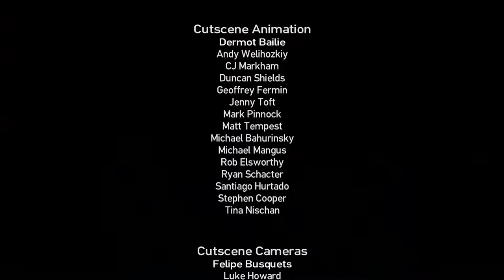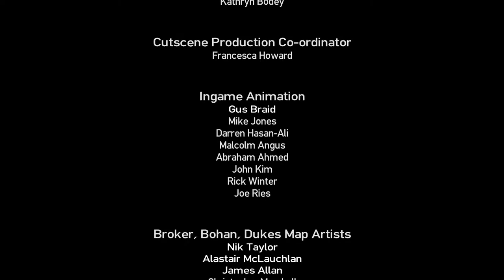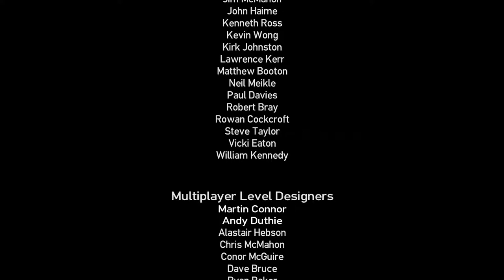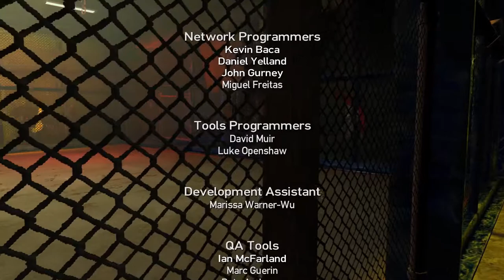Let's Play: TBOGT - Mission: Departure Time ENDING [PC][HD] 1080p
Endcard music made by: Traden

Luis Lopez and Tony Prince (a.k.a. Gay Tony) are going to confront the Russian crime lord Ray Bulgarin, before he kills them.

Luis will do all the dirty work, of course, and will begin to destroy all of Bulgarin's drugs supplies. After that, only Timor and a plane will stand in Luis Lopez's way to finally end Bulgarin's lethal grip on Liberty City...